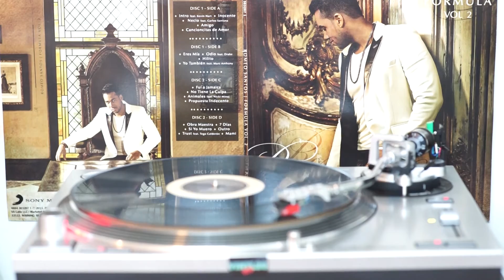Romeo Santos VINYL Fui a Jamaica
fui a jamaica vinyl romeo santos